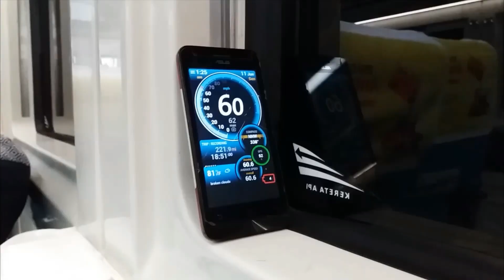MENONTON PERJUANGAN EXCAVATOR NAIK KE ATAS KERETA !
Kali ini saya hunting di stasiun Ciawi, Bukan tanpa sebab saya hunting disini. Bersama kang @Kang_Dikri. dan master rega, saya di ajak melihat KLB. KLB nya sangat langka, karena ini KLB Menaikan Excavator .
Tentunya ini moment yang harua di abadikan.